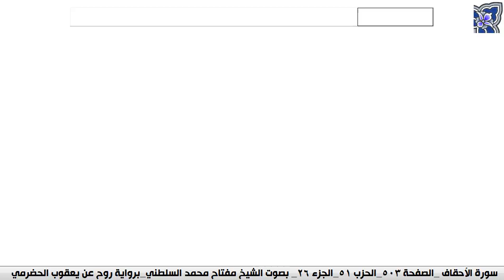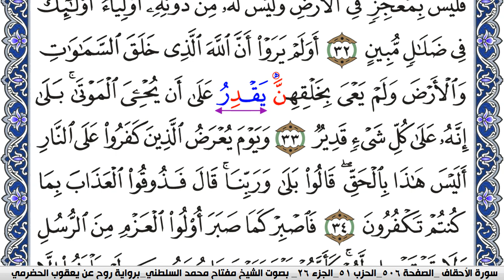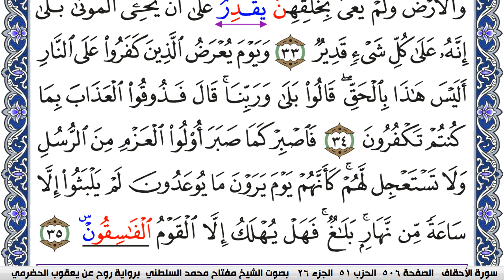سورة الأحقاف مكتوبة مفتاح السلطني برواية روح عن يعقوب الحضرمي | كنوز الهدى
كنوز الهدى

مفتاح السلطني,
مفتاح محمد السلطني, مفتاح السلطني
كنوز الهدى,
كنوز الهدي,
كنوز,
الهدى,
الهدي,
قران كريم
قرآن كريم
قرءان كريم
قران
قرآن
قرءان
القران الكريم
القرآن الكريم
القرءان الكريم
القران
القرآن
القرءان